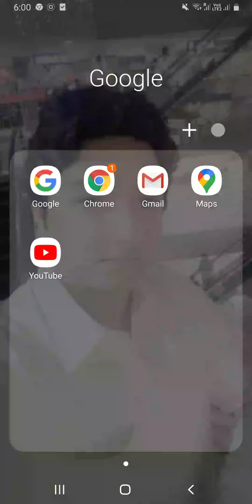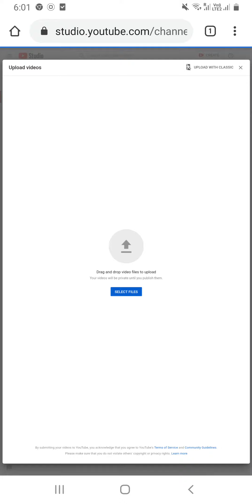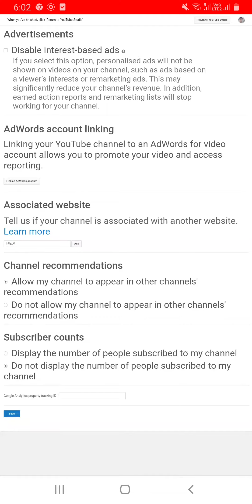How to hide subcribers on youtube channel